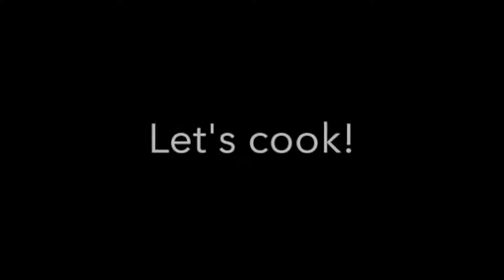How to Cook Bistek (Beef Steak)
Video edited by: Beatriz Gamolo